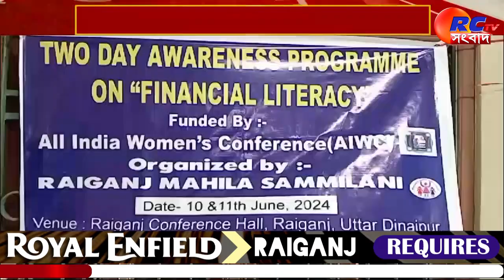Financial Literacy Camp at Raiganj | শহরে অনুষ্ঠিত হল ফাইনান্সিয়াল লিটারেসি ক্যাম্প | Rctv Sangbad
সংক্ষেপে খবরের বিষয়ঃ  রায়গঞ্জ মহিলা সম্মিলনীর উদ্যোগে শহরে অনুষ্ঠিত হল ফাইনান্সিয়াল লিটারেসি ক্যাম্প। সংস্থার কার্যালয়েই এই কর্মসূচী অনুষ্ঠিত হয়। যেখানে উপস্থিত ছিলেন সংস্থার সম্পাদিকা কল্পনা রায় সহ অনেকেই।